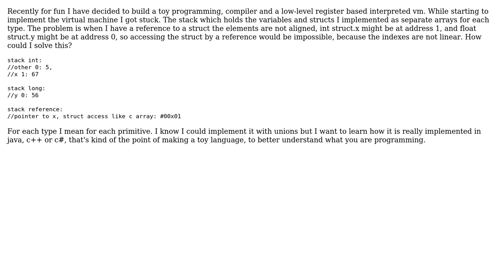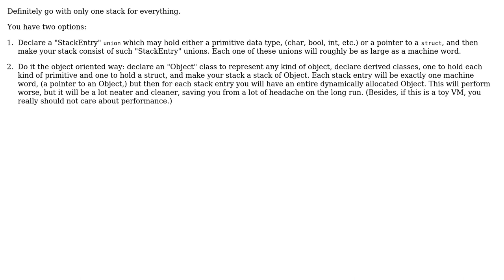Implement Stack for Toy VM C++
With thanks & praise to God, and with thanks to the many people who have made this project possible! | Content (except music & images) licensed under CC BY-SA | Music | Images & others | With thanks to user Robert Harvey user Mike Nakis user Coder3000 and the Stack Exchange Network Trademarks are property of their respective owners. You are responsible for your own actions.